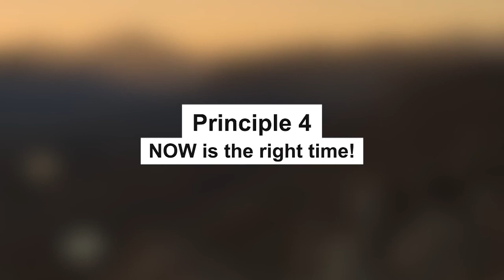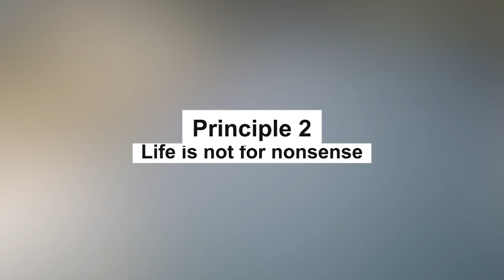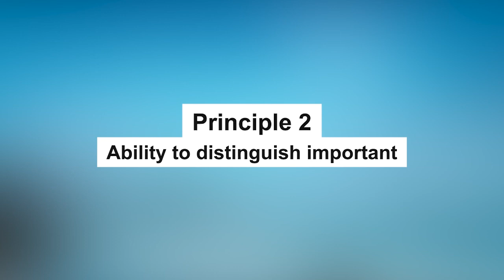Top 5 Principles of Priorities in a Short Life - Billy Graham's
Hello everyone! Today we are going to talk about Billy Graham's Top 5 Principles of Priorities in a Short Life.
 Graham has become one of the most recognizable apologists for Christianity, beginning his global mission in London's stadiums and arenas in 1954.
He died at his home in Montreal, North Carolina, Evangelical Association spokesman Billy Graham said.
It is estimated that during his 60 years of missionary work, Hundreds of millions of people listened to his sermons.